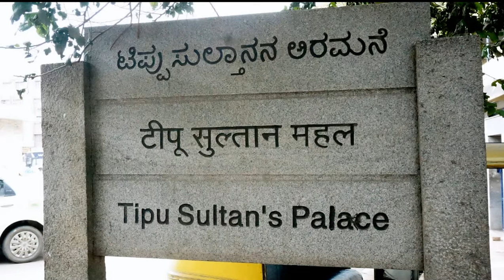Tipu sultan summer palace